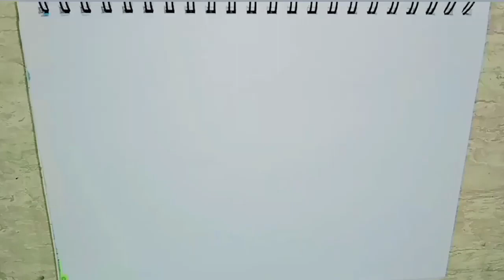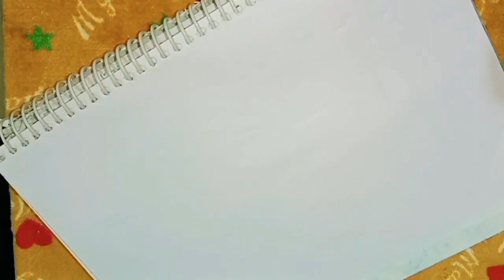Easy Water Colour Painting For Beginners 🤗 Nature Painting